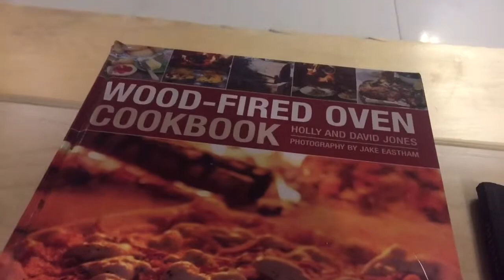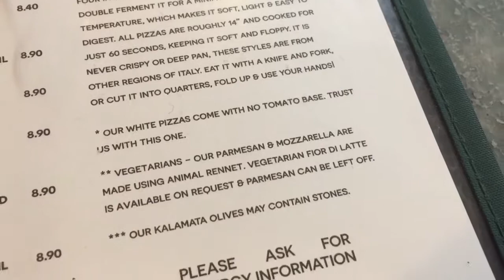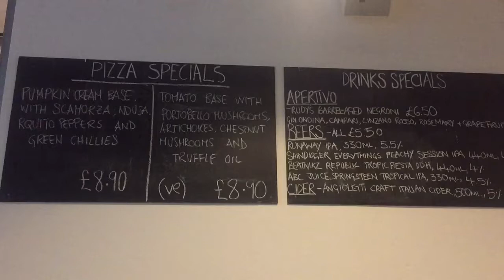The Best Pizza in Manchester: Rudy’s Restaurant authentic Neapolitan Pizzas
In my opinion the best pizza in the city of Manchester, and also you will experience a real Italian pizza. Having lived in Italy I can attest to its authenticity. The atmosphere is without pretentiousness, just good food. The menu is shown in the video. So is the wood pizza oven.